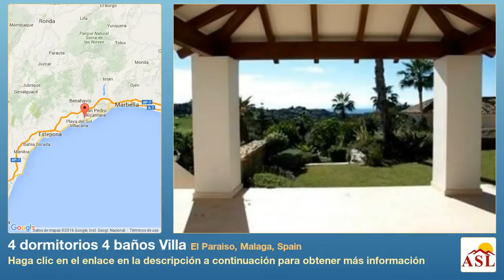4 dormitorios 4 baños Villa se Vende en El Paraiso, Malaga, Spain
Más información en Villa se Vende en El Paraiso, Malaga, Spain con 4 dormitorios, 4 baños

de nueva construcción, muchas características especiales, residencia de calidad, cerca de golf, lavadero, aire acondicionado, jardín, jardines, garaje, piscina comunitaria, sistema de alarma, sistema de seguridad, b. Cerrado/Country complejo, pisos de mármol, armarios empotrados